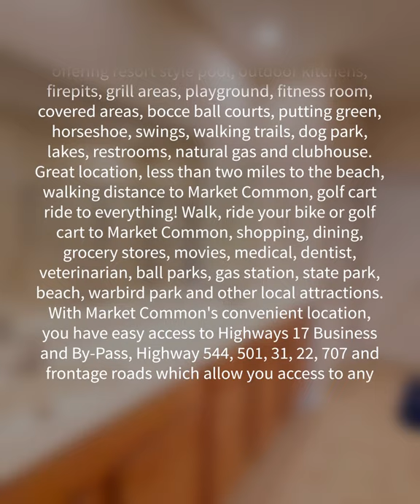2300 Heritage Loop, Myrtle Beach, SC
Beautiful three bedroom, two and a half bath townhome with a private courtyard and two car garage. Master suite is on the first floor level. Second floor features two bedrooms, full bathroom and a loft area. Awesome community offering resort style pool, outdoor kitchens, firepits, grill areas, playground, fitness room, covered areas, bocce ball courts, putting green, horseshoe, swings, walking trails, dog park, lakes, restrooms, natural gas and clubhouse. Great location, less than two miles to the beach, walking distance to Market Common, golf cart ride to everything! Walk, ride your bike or golf cart to Market Common, shopping, dining, grocery stores, movies, medical, dentist, veterinarian, ball parks, gas station, state park, beach, warbird park and other local attractions. With Market Common's convenient location, you have easy access to Highways 17 Business and By-Pass, Highway 544, 501, 31, 22, 707 and frontage roads which allow you access to any point of the county within just a short drive to enjoy all the attractions, entertainment, schools, healthcare, shopping, dining, golf, watersports, marinas, rivers, waterway and the pristine, white sandy beaches! Don't miss out on this great opportunity to own your own piece of paradise in one of the most sought after communities on the Grand Strand! Come home to Emmens Preserve today and start enjoying the laid back lifestyle that only comes from living near the coast. All measurements and square footages areapproximate and not guaranteed. Buyers are responsible for verification of all information.